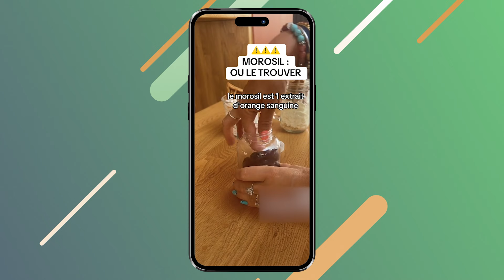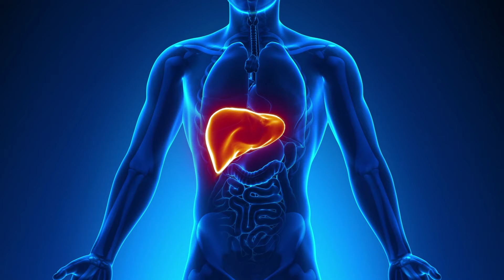Le Morosil, produit minceur miracle star des réseaux sociaux I UFC Que Choisir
Le Morosil, complément alimentaire vendu comme un véritable miracle pour perdre du poids, attire beaucoup l’attention. Mais que vaut-il vraiment ?

Ce complément prétendument miraculeux composé d’extraits d’orange sanguine Moro est devenu très populaire sur TikTok, des influenceurs en faisant la promotion, affirmant qu’il peut aider à brûler les graisses, à réduire l’appétit et à soulager la sensation de jambes lourdes.
À noter que c’est uniquement cette dernière revendication qui est autorisée par les autorités sanitaires européennes.

Certains fabricants de pastilles à base de Morosil citent des études pour vanter les qualités amaigrissantes de leur produit ; en réalité, il n’en existe que deux ayant évalué l’effet du Morosil. Ces deux études ont été financées par le fabricant du Morosil lui-même et présentent des défauts.
Elles portent sur un trop faible nombre de gens, et l’une des deux n’a pas recruté assez de volontaires pour réaliser une analyse satisfaisante.
De plus, la prise de Morosil pourrait ne pas être sans risque. En effet, il est rarement l’unique composant des compléments alimentaires « brûle-graisse  » : on y retrouve aussi de la choline, de l’extrait de noix de cola, du vinaigre de cidre, ou encore du thé vert.
Et ces derniers sont souvent présents dans des doses bien supérieures aux quantités journalières recommandées.
La quantité de thé vert contenue dans certains compléments correspond par exemple à une dizaine de tasses par jour.
L’excès d’extrait de thé vert peut entraîner des lésions au foie et le vinaigre de cidre des brûlures d’estomac.

Le Morosil est, lui, déconseillé en cas de troubles thyroïdiens ou de traitement anticoagulant.

Avant de céder à l’engouement pour des produits minceur, informez-vous auprès d’un médecin et privilégiez des méthodes saines et durables pour gérer votre poids.

➽ L'UFC-Que Choisir est une association qui a pour objet d'informer, de conseiller et de défendre les consommateurs.

➽ High-tech, électroménager, maison, auto, santé bien-être, argent assurance, alimentation, pour vous aider à faire les bons choix en tant que consommateur, tout ce que vous devez savoir sur ces thématiques d'achat se trouve ici. Retrouvez tous nos conseils sous forme de tests, décryptages et comparatifs dès maintenant !